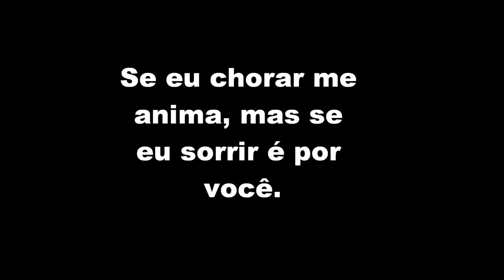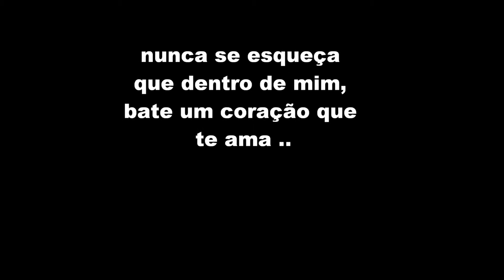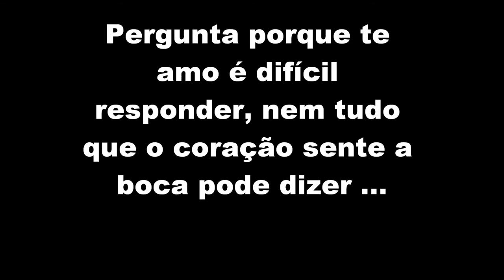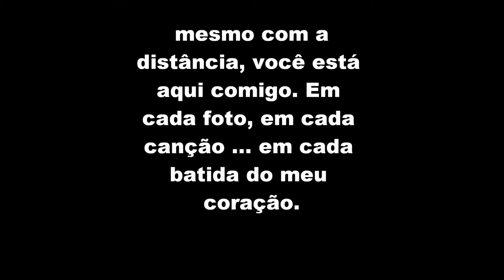Josefa Fabiola Almeida de Souza